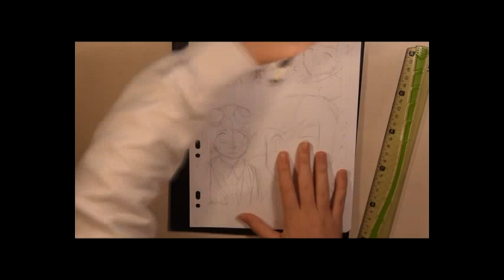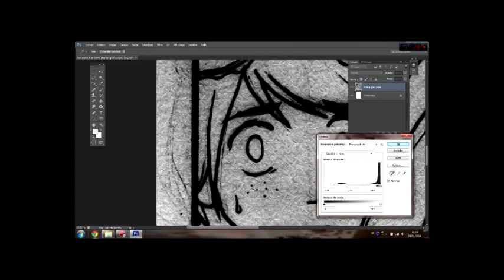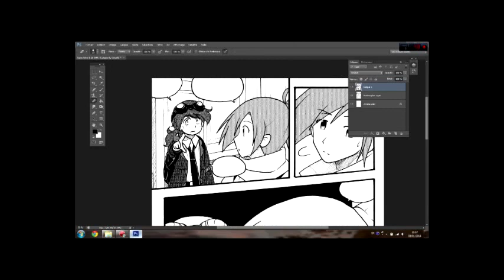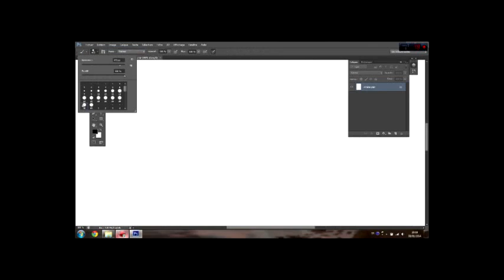[Speed Drawing] Making a Manga Page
Hello there ! Here's the first video I do to show how I draw a manga page. I hope you'll enjoy it ! This page is a part of the fourth chapter of my manga, The Fallen Sentries. You can read it on Amilova in French and English

If you enjoyed it, you can give me a like on Facebook !

Song : Monochrome
悲しき人形｜東方怪綺談
Vocal+Lyrics: Ayakura Mei
Arrange: Syrufit
Circle: Syrup Comfiture
Album: Blossom
Event: Reitaisai 9

Real time of drawing : about 40min (it was pretty fast as I didn't colored the bottom case)
Medium :
- Koh i noor toison d'or 5900
- Boesner rubber pen
- Staedtler permanent marker lumocolor m (for the frames)
- Uni pin fine line (0.005 ; 0.1 ; 0.2 ; 0.3 ; 0.5 ; 0.8)
- Posca and Copic multiliner bs (to fill the black zones)